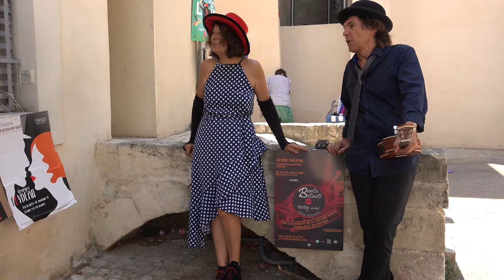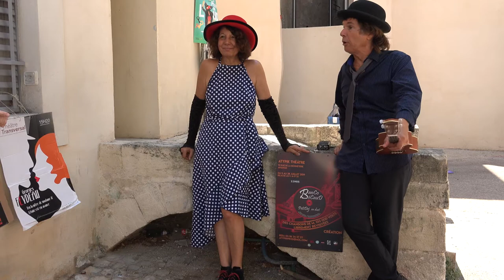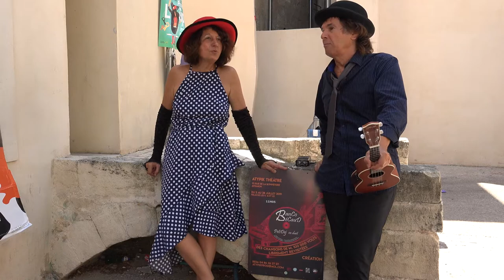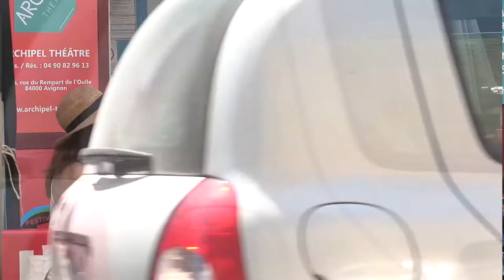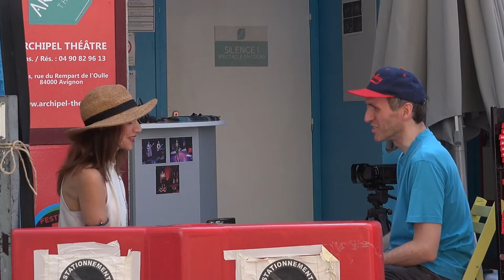AVIGN'ON / AVIGN'OFF 2019 03 : Banco Bécaud / Enfin vieille ! / For ever / Le dernier cèdre du Liban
4 nouveaux spectacles à l'affiche aujourd'hui de cet Avignon Off 2019 :

- Banco Bécaud avec Odile HUSSON et Michel YCARDENT de PetiDej en Duet à l'Atypik à 11h05
- Enfin vieille ! avec Laura ELKO au Grand Pavois à 14h00
- For ever avec Hélène ARDEN à l'Archipel à 13h15
- Le dernier cèdre du Liban avec Magali GENOUD et Azeddine BENAMARA aux Lucioles à 18h35 (tourné à Barcelone en février 2017, pardon pour le bruit...) ;)